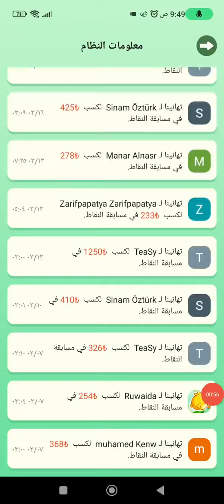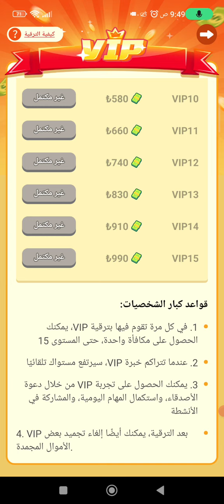ربح 400 ليرة تركية الربح مجاني احصل على 400 ليره تركيه مجاني في تركيا السحب على كرت بابارا